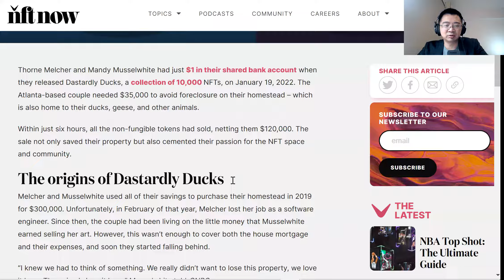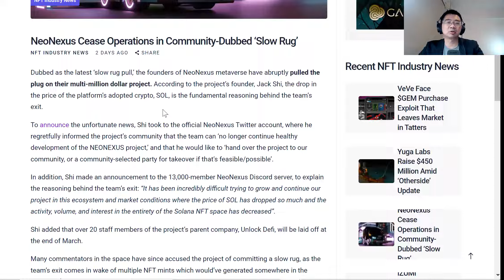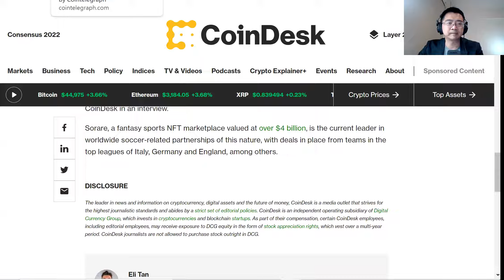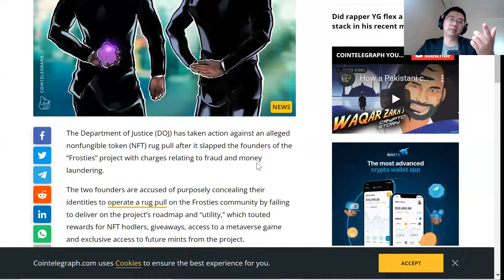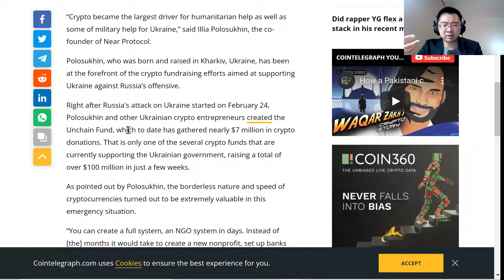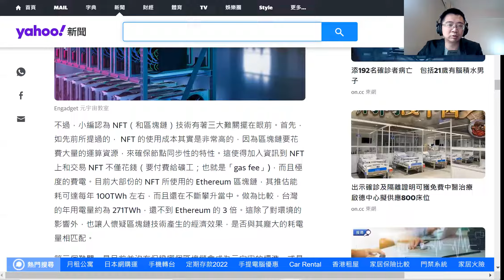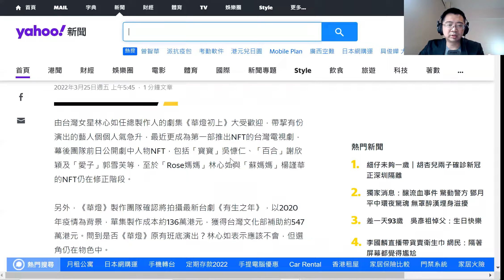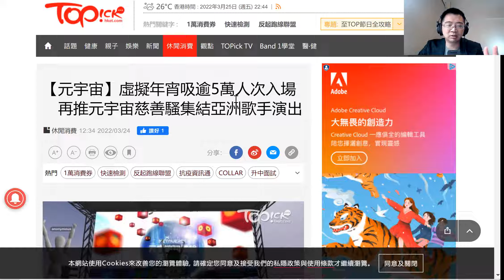【絕不要錯過】市場快訊 爆賺機會 別錯過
【絕不要錯過】市場快訊 有爆賺機會 別錯過

連結